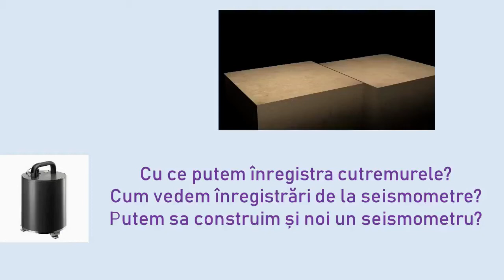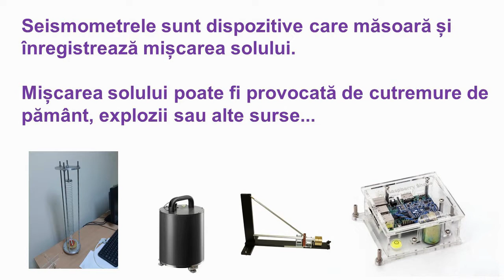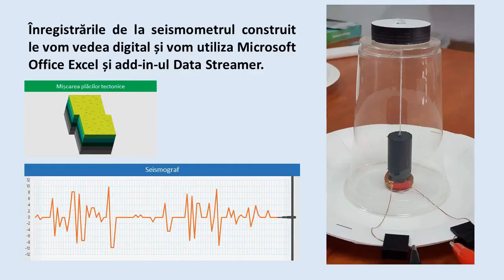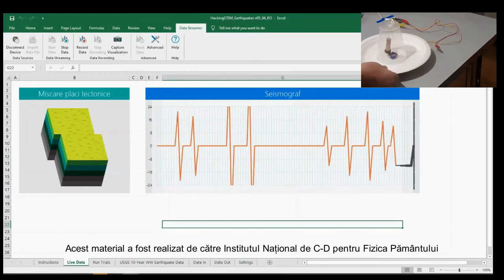Experiment Seismometru DYI INFP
Experiment difuzat in emisiunea Noaptea Cercetatorilor Bucuresti 2020